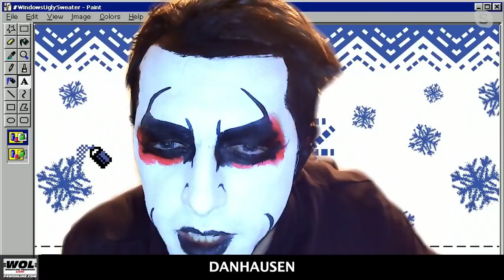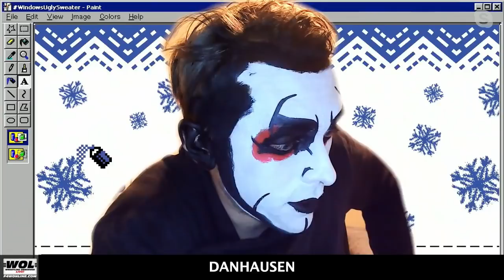Once upon a time, Vince McMahon liked wrestling: Bryan & Vinny & Craig Show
Bryan, Vinny, and Craig discuss a February 1993 episode of Raw that involved Elvis, Vince McMahon using the term 'wrestling', and Bret Hart wrestling Fatu. [January 4, 2022]